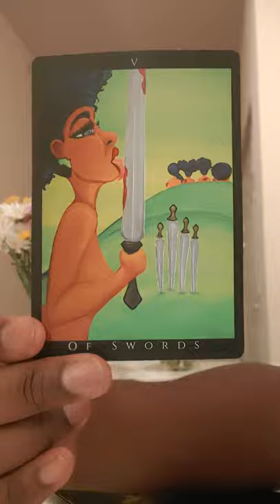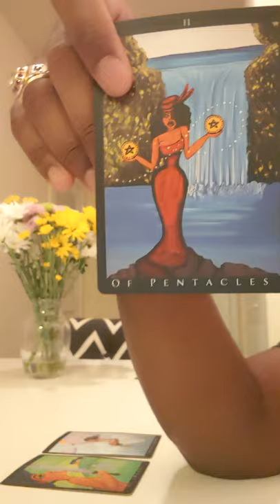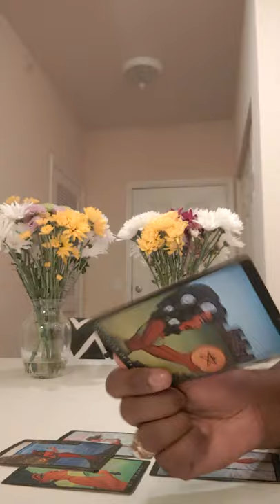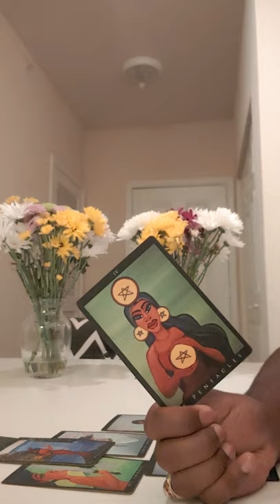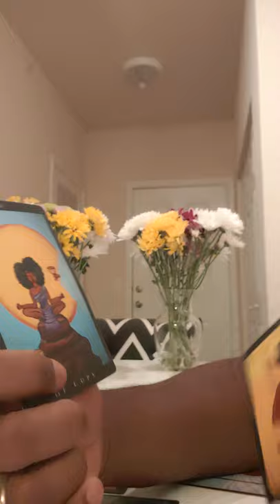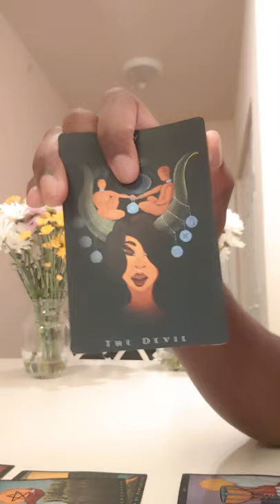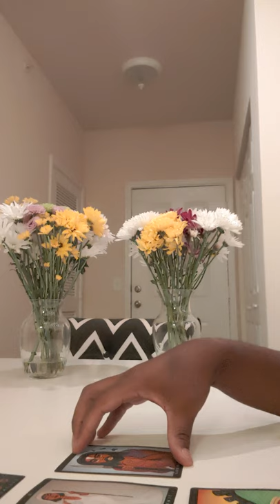Glenn Dubin hedge fund manager and Epstein